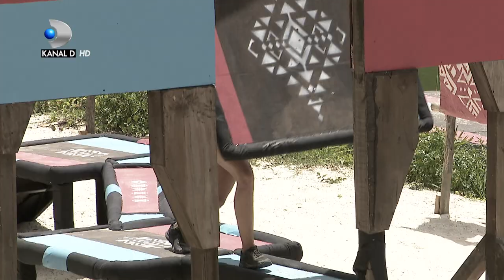Rasturnare de situatie incredibila! Au fost la un pas de a castiga jocul! Victoria merge la...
Rasturnare de situatie incredibila! Au fost la un pas de a castiga jocul de recompensa! Victoria merge la...